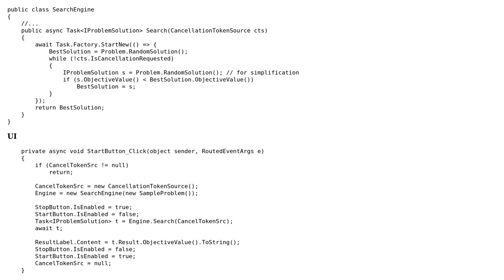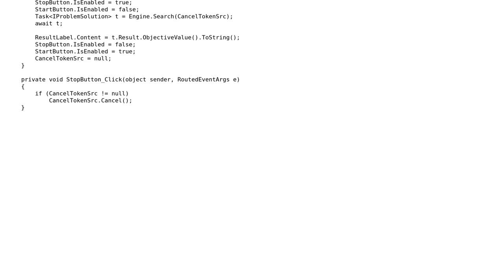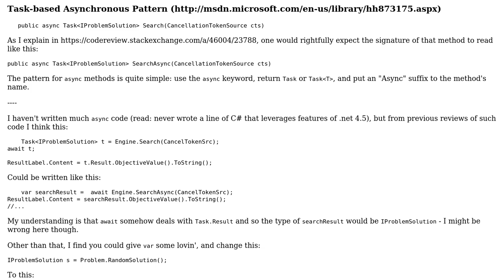Code Review: Stopping a long-running asynchronous computation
With thanks & praise to God, and with thanks to the many people who have made this project possible! | Content (except music & images) licensed under CC BY-SA | Music | Images & others | With thanks to user voidengine user Mathieu Guindon and the Stack Exchange Network Trademarks are property of their respective owners. You are responsible for your own actions.